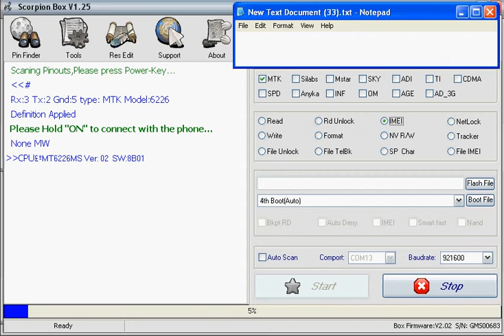World first Lg gs 190 rite imei with scorpion box by advantage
World first Lg gs 190  rite imei with scorpion box